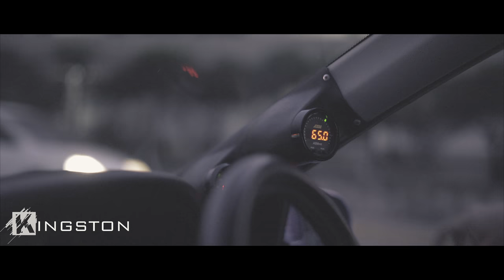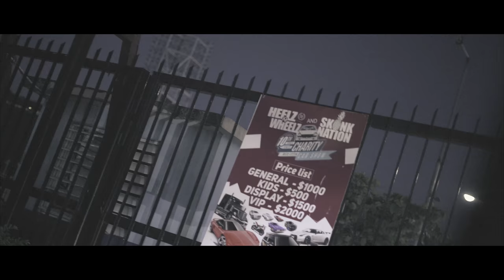TEAM STAINLESS CHARITY LINKUP - HEELZ & WHEELZ | VLOG 22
Team Stainless Members in this Vlog:
Stainless Bawse : @teamstainlessja
Jovi : @iammvcho
Ming : @juju876jm
Shelly : @boostworkz
Grizzly : @grizzly_andy
JP : @jpscotte
Dulas : @dc2_dulas
Gio : @_dreb

Equipments used :
Sony A7rii